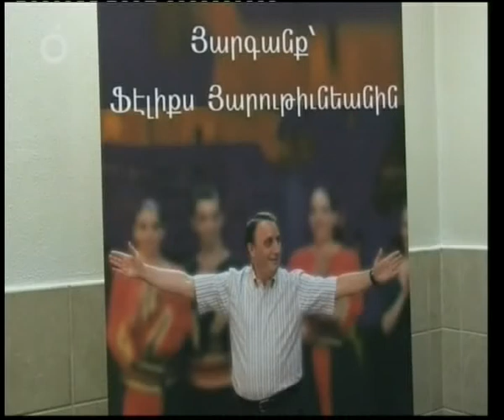Dedicated to Felix Haroutiounian Bourj Hammoud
Կազմակերպութեամբ Համազգայինի Լիբանանի Շրջանային վարչութեան եւ հովանաւորութեամբ Լիբանանի մէջ Հայաստանի դեսպանատան, երէկ` չորեքշաբթի, 6 յունիս 2012-ին, երեկոյեան ժամը 8:00-ին, «Յակոբ Տէր Մելքոնեան» թատերասրահին մէջ տեղի ունեցաւ Համազգայինի բազմամեայ վաստակաշատ պարուսոյց Ֆելիքս Յարութիւնեանի յիշատակին նուիրուած երեկոյ` ներկայութեամբ պատկան մարմիններու ներկայացուցիչներու, արուեստագէտներու, արուեստասէրներու, համազգայնականներու եւ բարեկամներու: